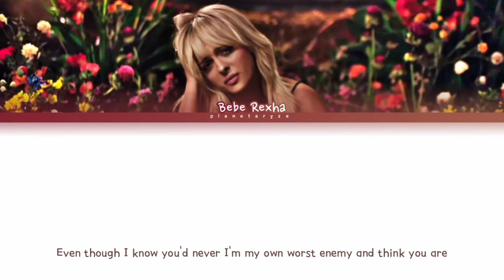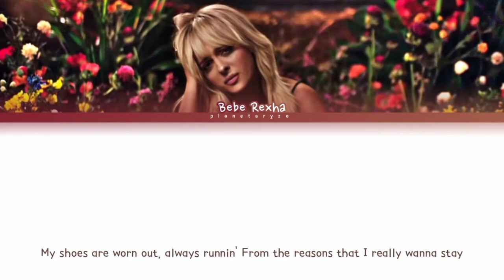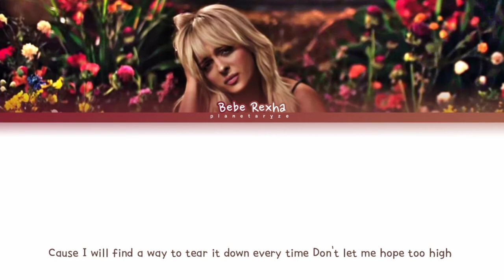Bebe Rexha - "Sabotage" Color Coded Lyrics